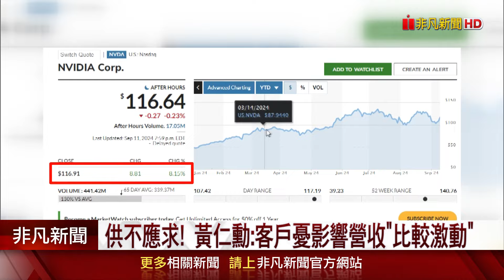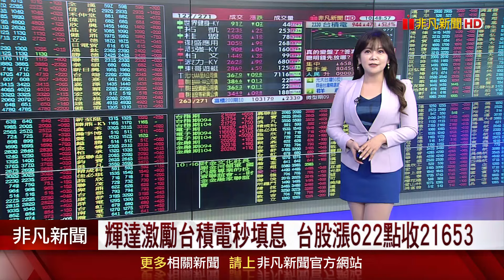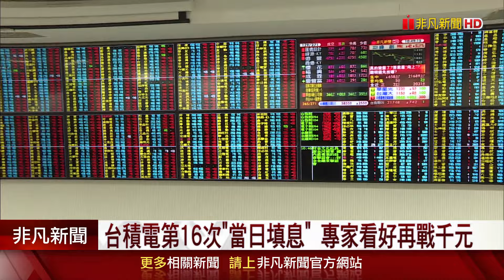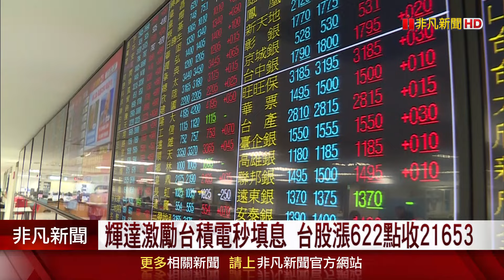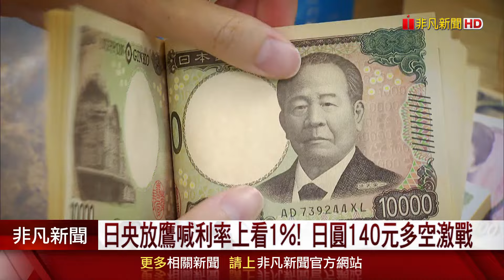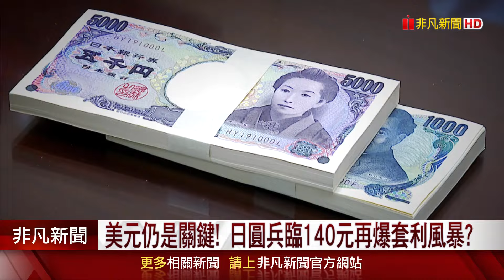黃仁勳一句話!AI股全醒了 台積電秒填息 八月房市三稅齊揚 房地合一稅71.5億年增8成｜主播 賴家瑩｜【錢線快報】20240912｜非凡財經新聞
(00:00)Blackwell全面趕工! 黃仁勳掛保證:第4季出貨
(03:16)輝達激勵台積電秒填息 台股漲622點收21653
(05:34)日央放鷹喊利率上看1%! 日圓140元多空激戰
(08:07)新北又4區拚百萬俱樂部? 三重新案9字頭成交